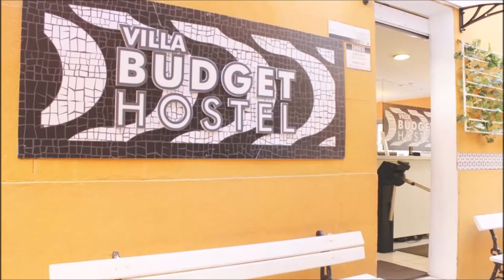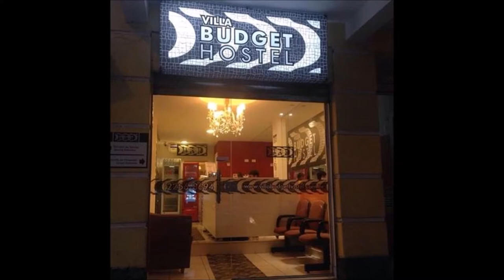Villa Budget Hostel Copacabana Preços, promoções e comentários Reservas Online Reservations